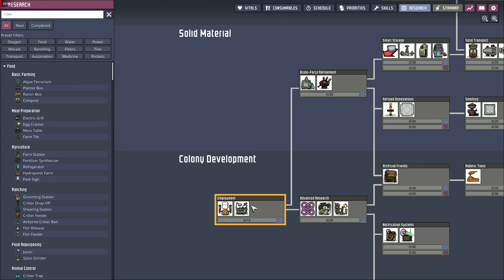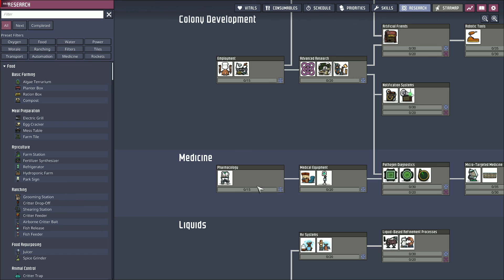Oxygen Not Included: A Messy Survival (Part 1)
So here we go as I try to help these poor fools build up a colony in space, on a unknown world and under ground.  Watch as I fumble my way through this colony survival sim that I'm not very good at but here we go to the unknown.